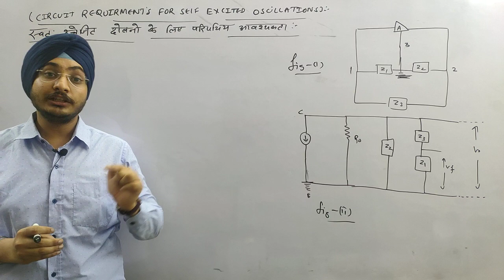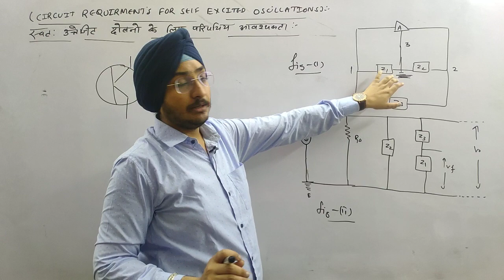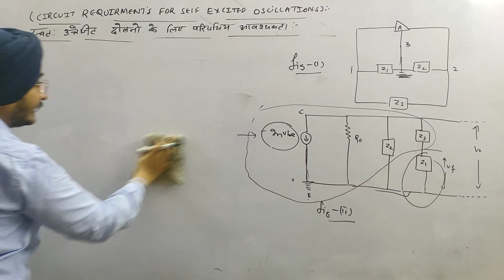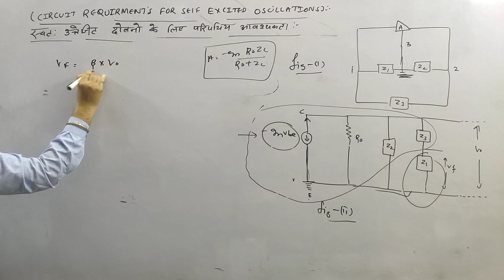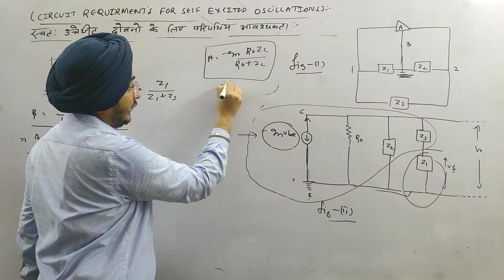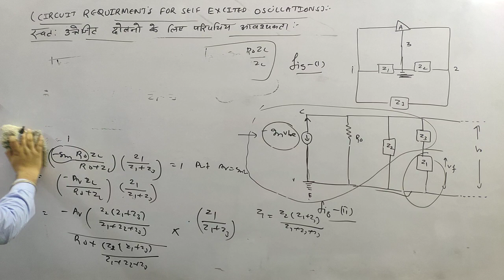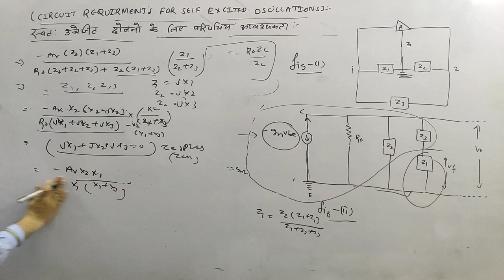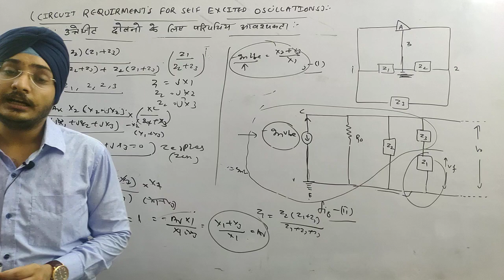B.Sc-3rd yr physic||Oscillator (दोलित्र) ||Self Excited Oscilltors |Lec-02|IBy-AD SINGH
PHYSICS B.Sc|| B.Sc.bed || B.TECH || REET (LEVEL -2) || GATE || CSIR NET JRF PHYSICAL SCIENCE || AVILABLE IN THIS YouTube channel

bsc-3rd yr electronics physics II B.Sc-3rd yr Electronics physics classes II bsc-3rd yr physics electronics II eletronics physics bsc3rd yr II bsc3rd yr physics II bsc3rd yr physics solid state eletronics II B.Sc-3rd yr physics solid state and eletronics II bsc physics eletronics by ad singh eletronicsphysics adsinghphysics adsinghelectronic bscphysicsclasses semiconductor kya hai || semiconductor basic information

Regards
AD SINGH